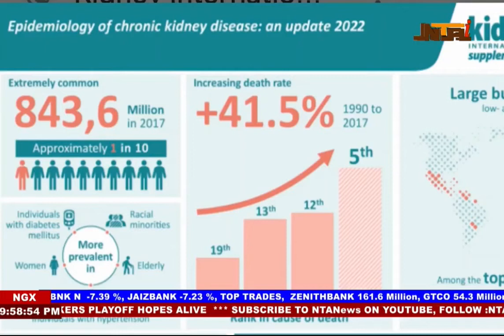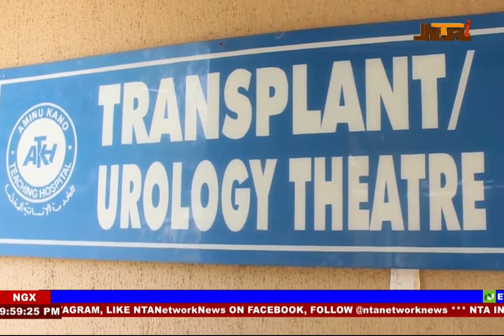AKTH Has Conducted Over a 100 Kidney Transplant | NTA